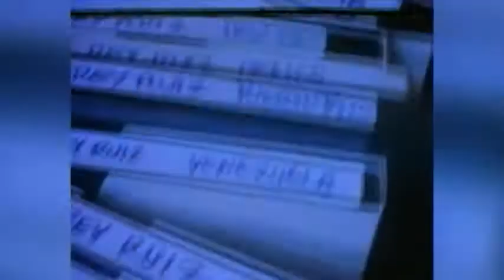Salsero cubano Rey Ruiz prepara nueva gira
El reconocido cantante cubano, llamado "El Bombón de la Salsa", Rey Ruiz habla de su exitosa carrera, de cómo se sintió al regresar a la isla que lo vio nacer, y qué espera para el futuro